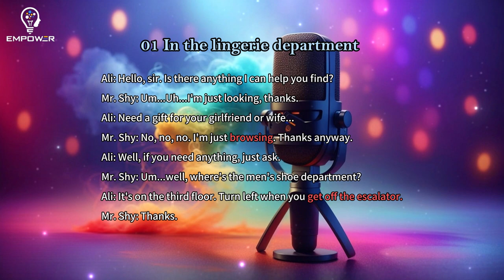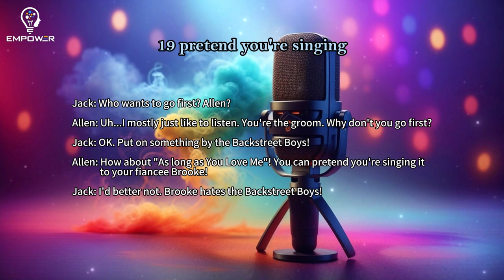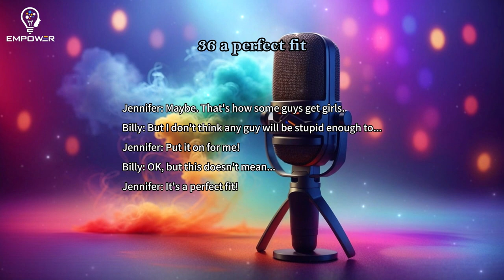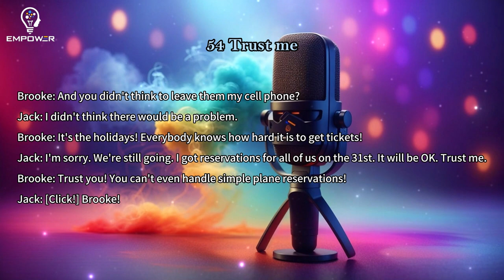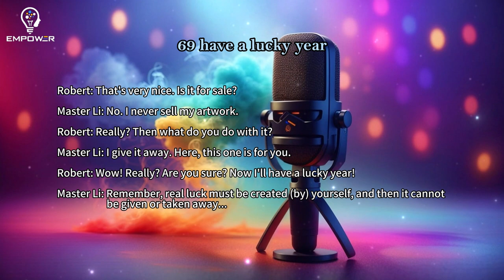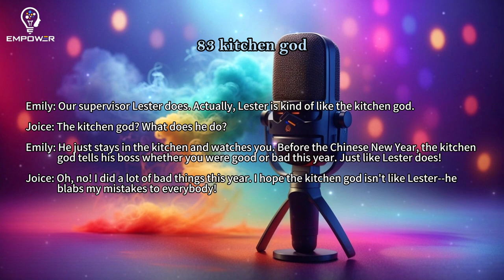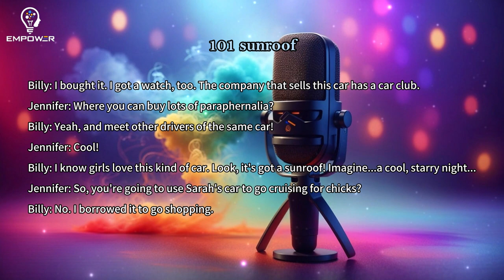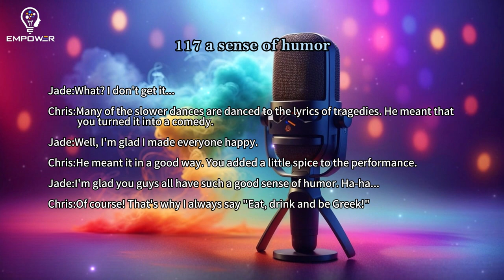English short dialogues - Learn while you sleep | English Conversation Practice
You have troubles making real English conversations? You want to improve your Spoken English quickly? You are too busy to join in any English speaking course?

Don’t worry. Let us help you.

You need to learn the most frequently used words in English, common structures and sentence patterns, common expressions, common phrasal verbs, and idioms that are much used in daily life.